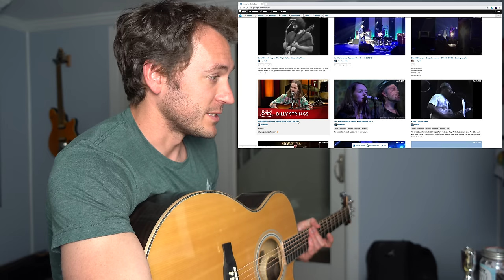Guitar Teacher REACTS: Billy Strings "Dust In A Baggie" LIVE @ The Opry